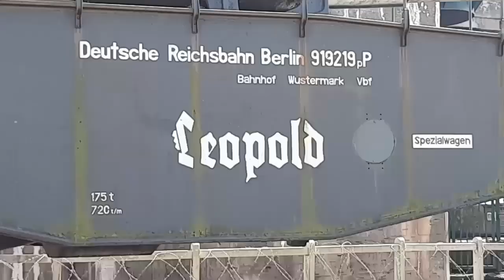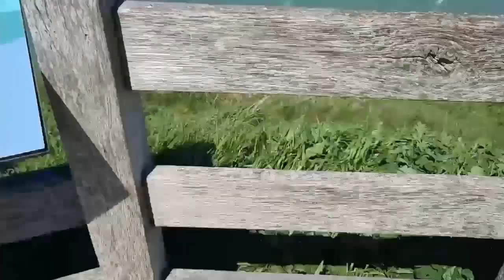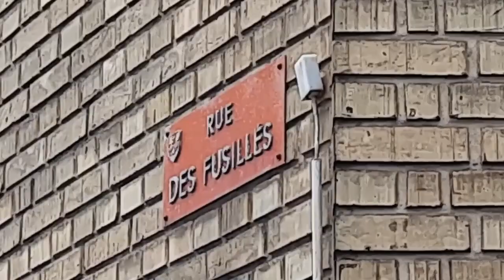Sur les lieux de tournage de DUNKERQUE ! - VLOG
Bienvenue à toutes et à tous dans ce tout nouveau vlog. En effet, à l'occasion d'un petit voyage organisé par le conseil départemental de l'Oise, j'ai décidé de filmer la totalité du séjour dans l'optique d'en faire une vidéo. Ainsi, vous aurez aujourd'hui l'occasion de voir des images de plusieurs musées, lieux de tournage ou encore bâtiments historiques concernant l'opération Dynamo, une opération qui s'est déroulée pendant la seconde guerre mondiale et plus précisément, du 26 mai au 3 juin 1940 à Dunkerque.

En 2017, Christopher Nolan, célèbre réalisateur donnera au grand public son dix-septième long-métrage, Dunkerque. Un film très important pour moi sur lequel nous allons également revenir. Je vous souhaites donc la bienvenue dans ce quatrième vlog, aujourd'hui consacrée au nord de la France.

Montage : Pierre Doubet